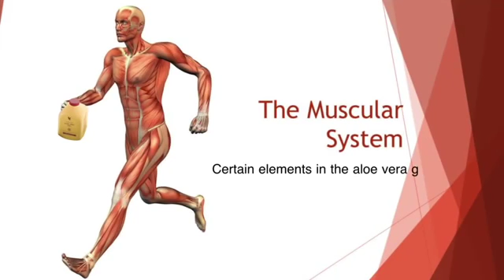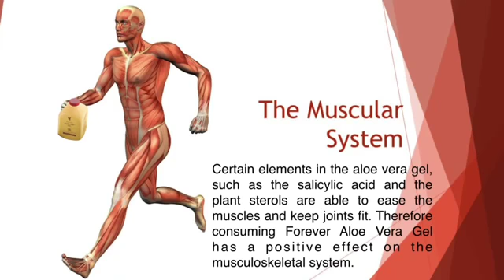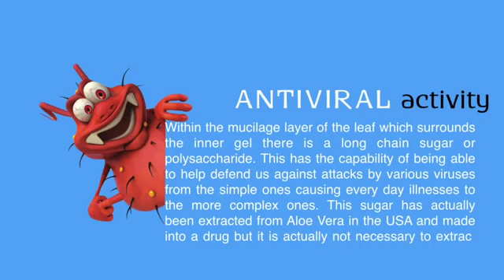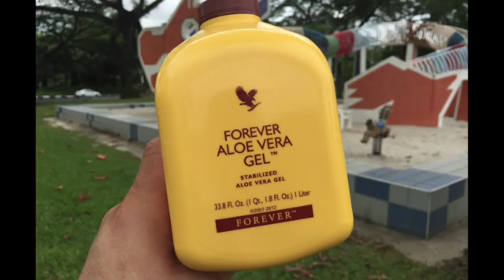Top 10 Reasons to Drink Forever Aloe Vera Gel Drinks | Phil & Rosytha Cony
1. An Amazing Drink for Maintaining Good Health By consuming the Aloe Vera Gel by Forever Living Products, with all its key components (often now scarce in food) including 19 out of 20 amino acids which are required by our human body and 7 of the 8 necessary ones that cannot be completed, the body is able to acquire sufficient to allow compound enzyme systems to work truly well. This means that our body can function at 100%. The outcome to the individual is a fantastic feeling of well-being.

2. A Complete Source of Vitamins Forever Aloe Vera Gel includes a great range of vitamins - still trace components of vitamin B12 which is hardly ever found in plants. Apart from vitamin A, it includes B-group vitamins, vitamin C, vitamin E and folic acid. Most of these vitamins cannot be piled up by the body, so we always need to make them up from the food that we eat. What is the superior way than by drinking Forever Aloe Vera Gel on a daily basis, while at the same time building up the our body's protection system against oxidative pressure naturally?

3. A Complete Resource of Minerals There are some minerals found in aloe vera gel contain calcium, potassium, iron, manganese, chromium, magnesium, sodium, zinc and copper. This is because of the plant tends to grow in land of areas where soils are rich enough in these minerals and its roots are able to soak up and deliver those to us in a very available form.

4. Anti-inflammatory and pain killing effect Among the substances that have been identified in Aloe Vera are several that are anti-inflammatory and pain killing which are very helpful for people experiencing these symptoms.

5. Effects on the Musculoskeletal System Certain elements in the aloe vera gel, such as the salicylic acid and the plant sterols are able to ease the muscles and keep joints fit. Therefore consuming Forever Aloe Vera Gel has a positive effect on the musculoskeletal system.

6. Increase the Activity of Fibroblasts Fibroblasts are the specialised cells found in the skin. Their job is to create fibre such as elastin and collagen. These fibres provide the skin its structure and of course, make it look flabby and stretchy. The more you have, the younger your skin looks. Forever Aloe Vera Gel increases the activity of fibroblasts.

7. Effect on the Skin When they are primarily formed deep in the epidermis, skin cells are rather large and very much lively, but by the time they arrive at the surface after 21 to 28 days (in normal skin), they are a shade of their previous selves and are transformed into just slight flakes of keratin which ultimately fall off. Forever Aloe Vera Gel provides the essential nutrition to feed the basal cells and therefore the skin remains healthy and is able to perform its vital functions more efficiently - as well as looking much better!!

8. Antiviral activity Within the mucilage layer of the leaf which surrounds the inner gel there is a long chain sugar or polysaccharide. This has the capability of being able to help defend us against attacks by various viruses from the simple ones causing every day illnesses to the more complex ones. This sugar has actually been extracted from Aloe Vera in the USA and made into a drug but it is actually not necessary to extract the magic bullet. Drinking the Gel is just as effective.

9. Assists in Healthy Digestion A healthy digestive zone guarantees that nutrients from the food we eat are absorbed into the bloodstream. There is clear, medical evidence that by drinking Forever Aloe Vera Gel, the bowel is able to take up these nutrients more efficiently, especially protein. It is also assumed that many other substances are much better engrossed under its affect. 10. Effect on the Gut Forever Aloe Vera Gel has an amazingly beneficial action on bowel function which results in smooth and proficient transit of contents resulting in a softer, bulkier stool, making it easier to pass. Forever Living Products is the world leader of producing Aloe Vera Gel. Our Aloe Vera Gel gives you the best solution for keeping your body healthy and fit. These

10 great reasons have already proved that Forever Aloe Vera Gel is the best nutritional supplements available.